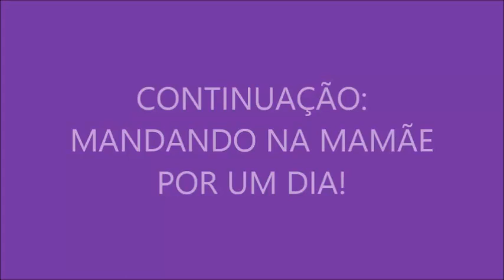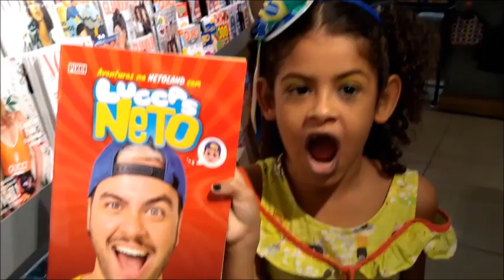MANDANDO NA MAMÃE POR UM DIA - PARTE 2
A Sossô aproveitou e mandou na mamãe por um dia inteiro. Essa é a segunda parte do vídeo. Espero que gostem. Beijinhos